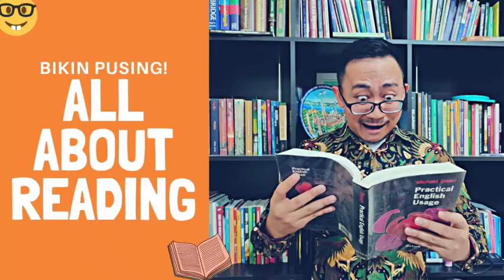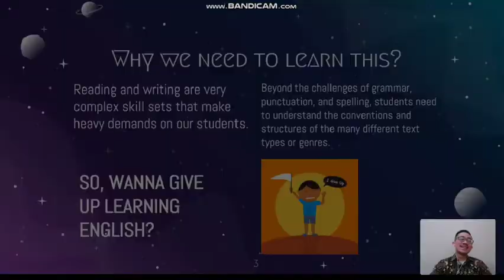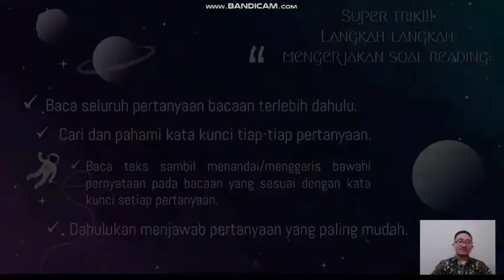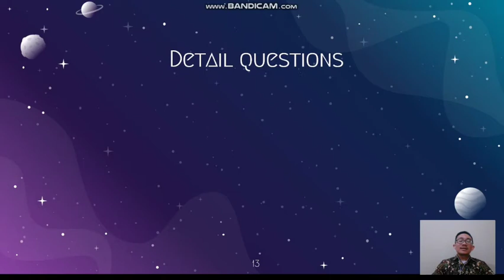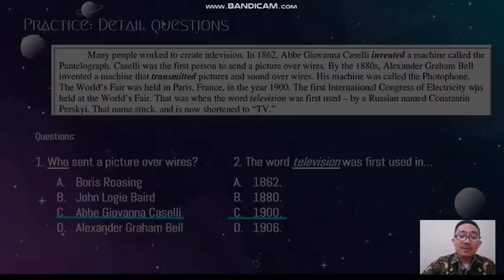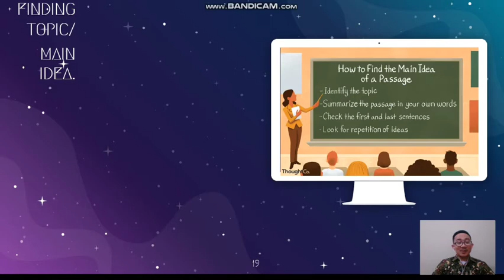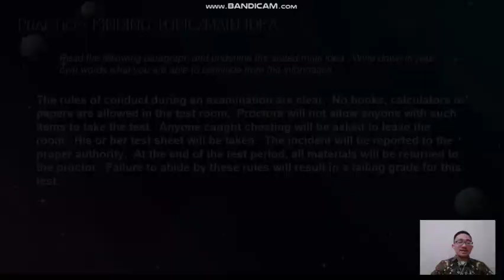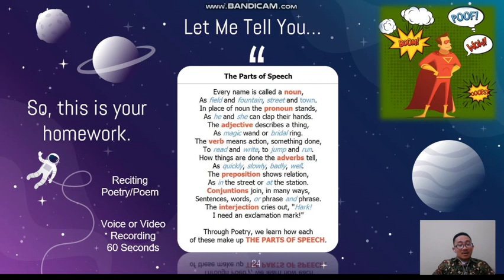Reading Bikin Pusing? | All About Reading